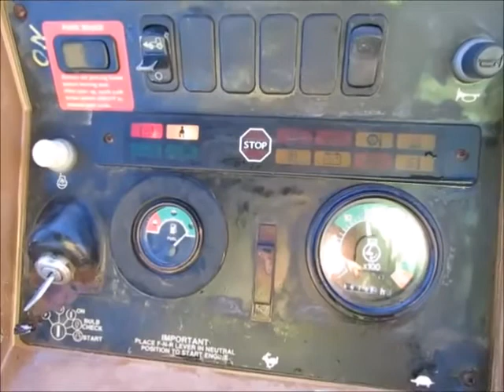Sold! John Deere 310SE 4WD Backhoe Wheel Loader Tractor E-Stick bidadoo.com